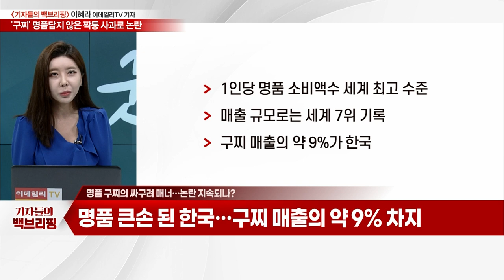"구찌"... 명품답지 않은 짝퉁 사과_기자들의 백브리핑 (20230519)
Q. '구찌' 경복궁 패션쇼 민폐 뒤풀이?
Q. 구찌 뒤풀이 논란… 사과문은 달랑 '한 줄'?
Q. 명품 구찌의 싸구려 매너… 논란 지속되나?